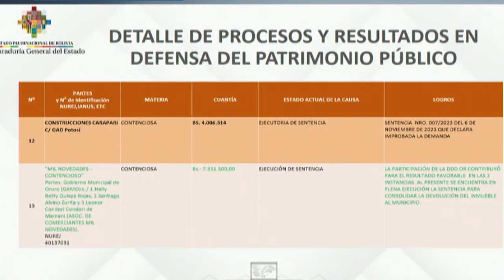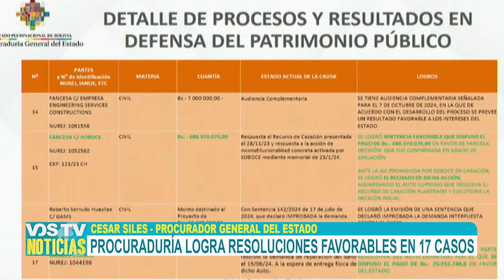PROCURADURÍA LOGRA RESOLUCIONES FAVORABLES EN 17 CASOS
El procurador general del Estado, Cesar Siles, informó que en 10 meses de gestión esta cartera ministerial logró evitar el daño económico de mil millones de bolivianos al país gracias a la resolución favorable de 17 casos.